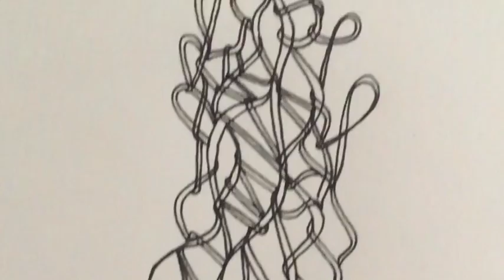Time Lapse Drawing - Angela Fuhrms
Time Lapse Drawing by Angela Fuhrms